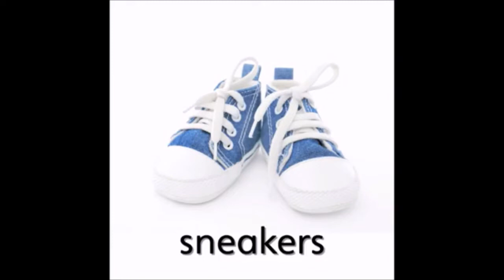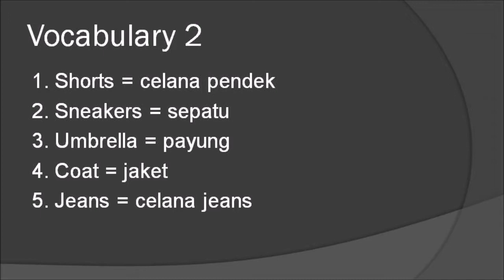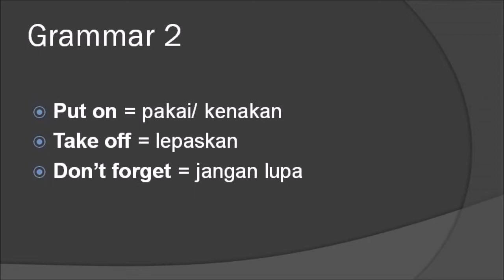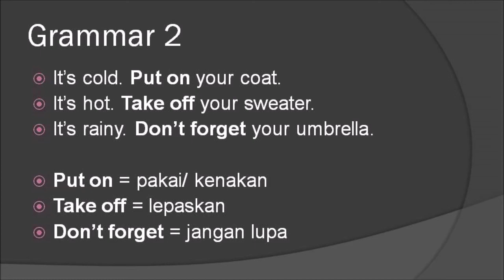English Unit 2: Boots and bathing suits 5thmeeting (with Mr.Doni)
Videonya di tonton sampai habis ya..
Untuk latihan Penilaian Harian minggu depan silahkan mengerjakan:
1. Student book : halaman 33 poin 11,  halaman 35 poin 16.
2. Work book : halaman 22 poin 12.
Jangan lupa di pelajari kembali vocabulary dan grammarnya.
Kalian yang sudah nonton yuk absen di kolom komentar..